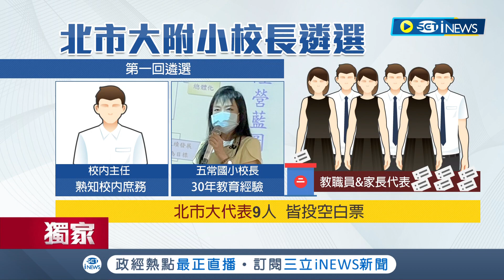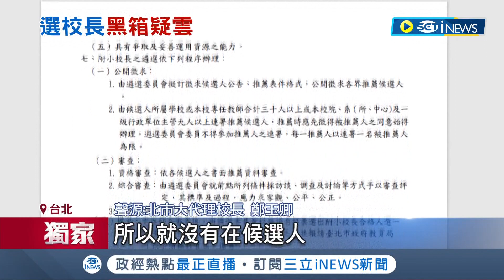校長遴選爆黑箱? 北市大附設國小選校長"集體投廢票"惹議 投訴人質疑:候選人只有一個還不投票?│記者 李文勝 柯佩瑄│【台灣要聞】20220718│三立iNEWS